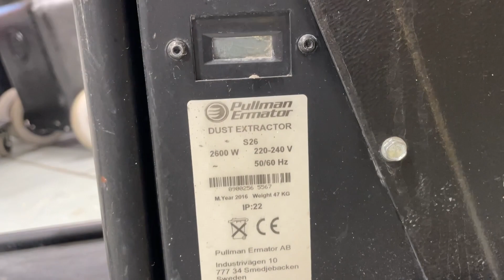Köp Stoftavskiljare Pullman S26 på Klaravik